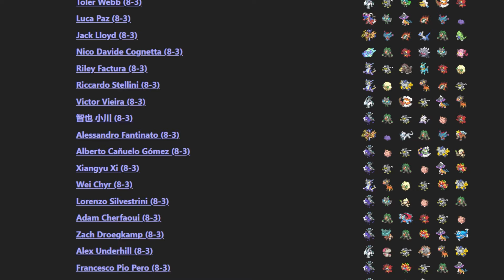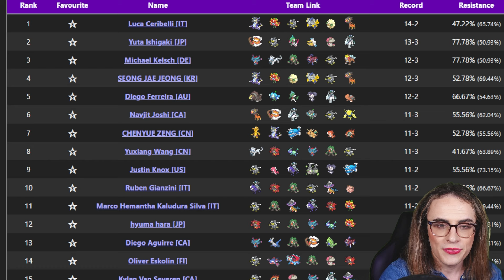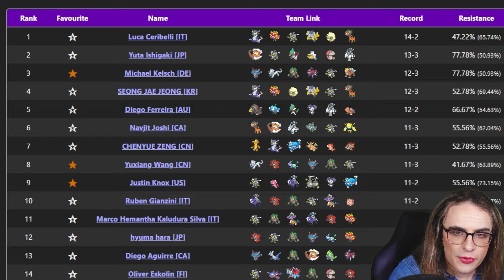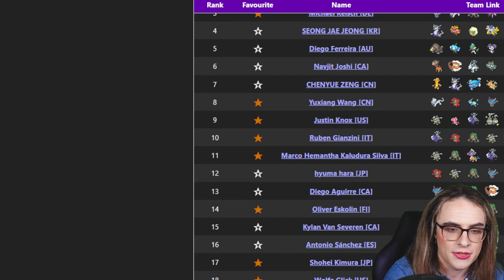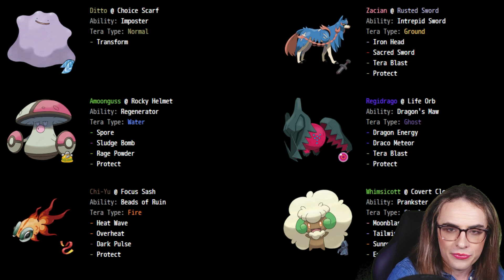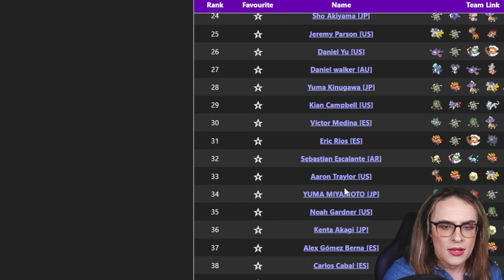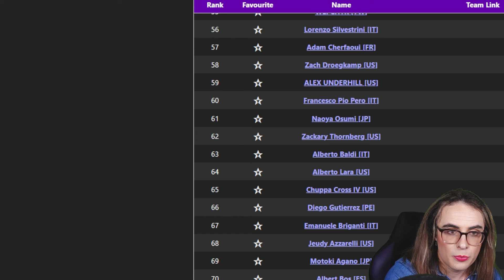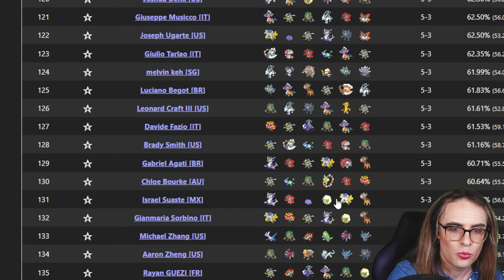How Miraidon WON Worlds?!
Today we're discussing how Miraidon won the Pokemon World Championships and other noticeable trends in the Pokemon VGC 2024 Worlds format!